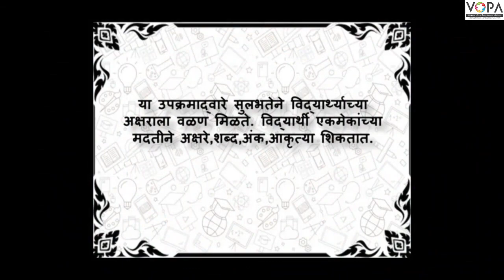4th | खेळू करू शिकू | क्षेत्र : निवारा | V1 | VSchool